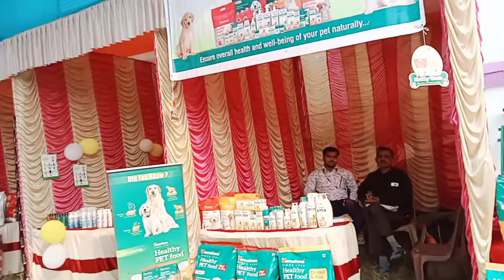Memari kennel club dog show 2021 Tina's vlog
Hi friend's Tina's Vlog a tomader sobaike welcome 🙏 aaj cherry r shiva ke niye oder show te gechilam sei video ta e tomader sathe share korlam, ❤️ amader majhe chilen shrilekha Mitra Mam uni vison dog lover❤️sob baby der onek ador korlen❤️tomader o khub valo lagbe dekho video ta r jodi valo lage to amake support koro r pase theko❤️tomader onek onek valobasa❤️❤️memari dog show